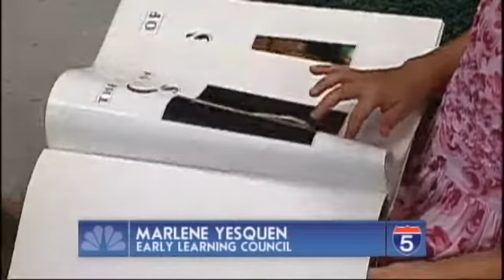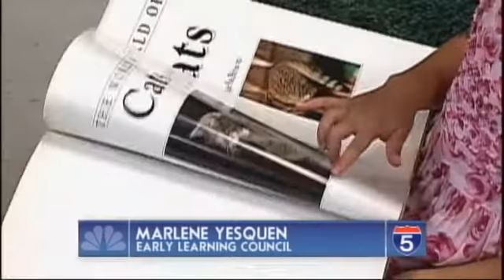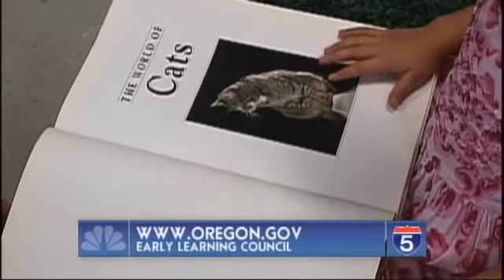Marlene Yesquen - Early Learning Council - Aug 10th, 2012